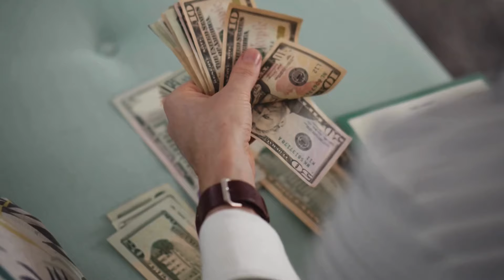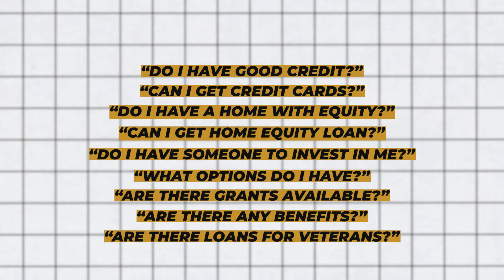From Employee to $100k Month How My Clients Did It!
In this video, Coach Michele reveals how her clients went from employee to $100k a month. Watch to learn their secrets to success!
Coach Michele shares the inspiring journey of her clients from employee to $100k month. Learn how they achieved success in this video!

Learn more about how we can assist you with starting or growing your agency:

I’m personally inviting you to join us at the 2025 Home Care Empowerment Conference in March in Atlanta.

Brand new and still researching the home care industry?
Join our Prelude Course: only $20